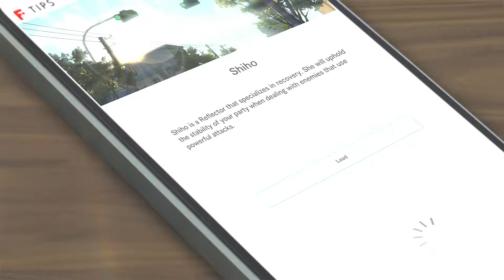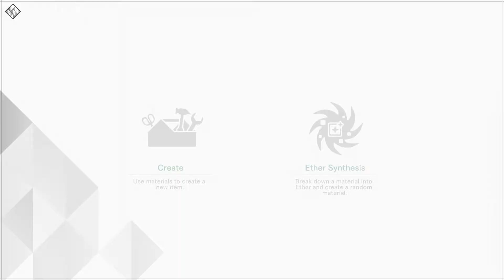Blue Reflection: Second Light (PS5) Playthrough part 28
Under the piercing blue sky of summer, there exists a unique academy. There we meet students who lost their memories. Why were they gathered here? Will the be able to get back to their world? The journey to find an answer to these questions begins.

Thanks to Koei Tecmo Europe for the game code.